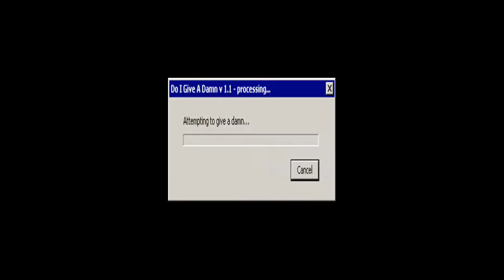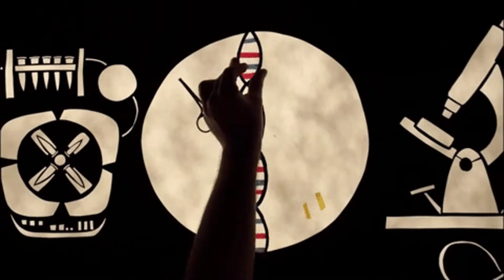"Beware of the Sleestaks" The Future is NOW!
"Beware of the Sleestaks" Mixed By Dj.RANSOM the FREEDOMIST

The Sleestak are an extra-dimensional reptilian bipedal humanoid species indigenous to the Land Of The Lost. They have a thin but wide-set mouths and large, round black eyes which are averse to light. Covered mostly in green scales with yellow thoraxes, they have claws on their feet and on their hands which can function as pincers. The Sleestak also have a single horn protruding backward from the top of their heads. They make a pronounced hissing sound produced by their breathing with some possible congestion condition. This is probably due to their wide set mouth and flat nostrils. They can, however, temporarily suppress their tell-tale hissing, to set up an ambush, for instance.

Sleestak appear significantly taller than the average human, approximately 7 feet in height. While slow-moving, they are physically stronger than humans. They have been able to physically restrain any of the Marshalls without much effort. Their pincers can close with sufficient force to easily cut through the wooden shaft of a torch.
Home World: The Land of the Lost